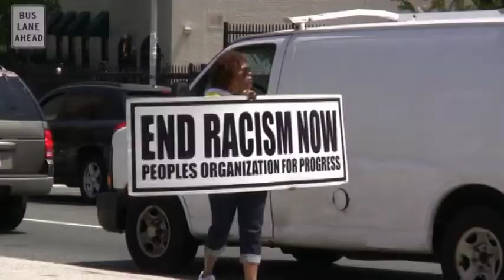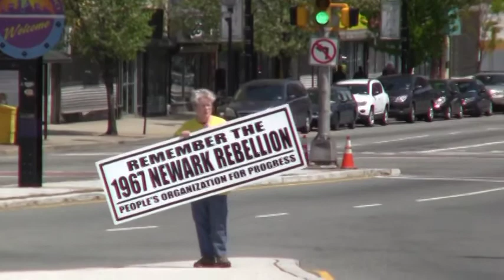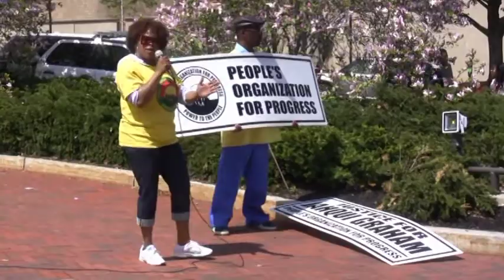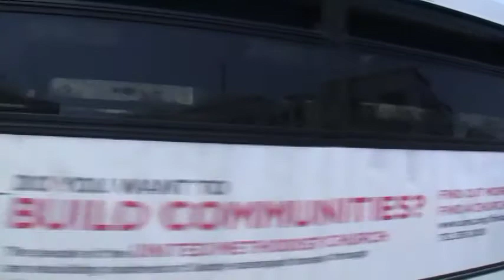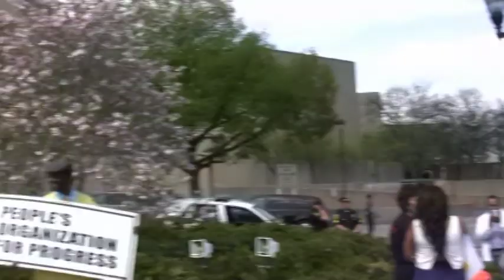STOP POLICE BRUTALITY-POP MARCH AND RALLY, NEWARK, PART 1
5/3/2015
LINCOLN STATUE TO BROAD ST